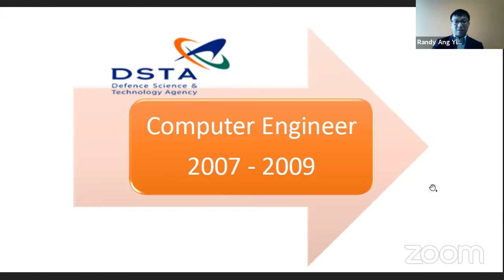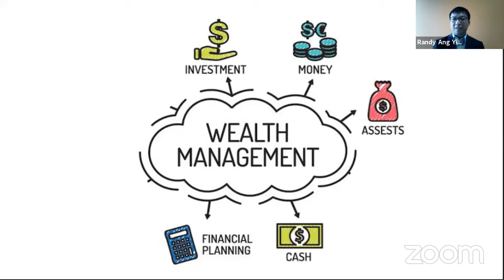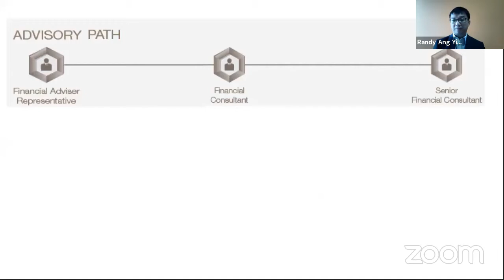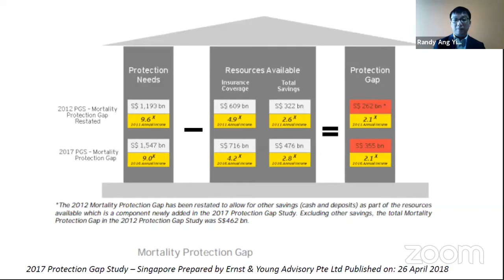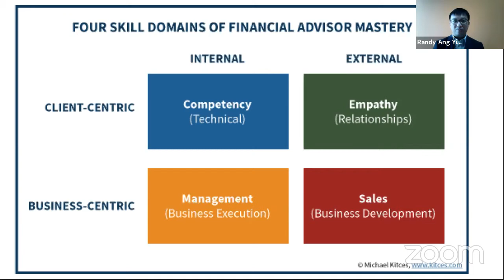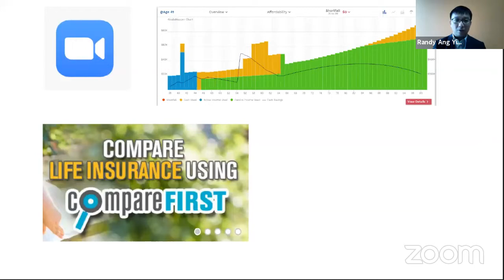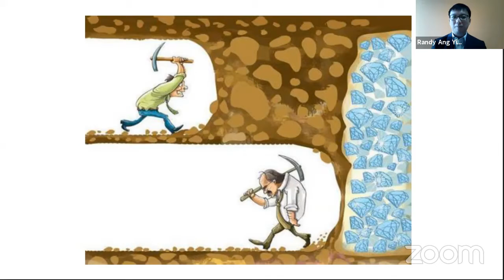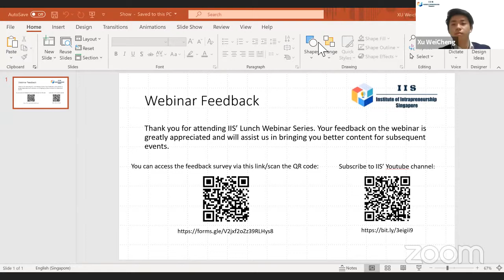IIS Lunch Webinar Series: De-mystifying the Wealth Management Industry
In this IIS Lunch Webinar Series, our speaker Mr Randy Ang, Executive Financial Services Manager at PIAS, answers some of the common queries as well as provide valuable feedback from his decades of experience in the wealth management industry.